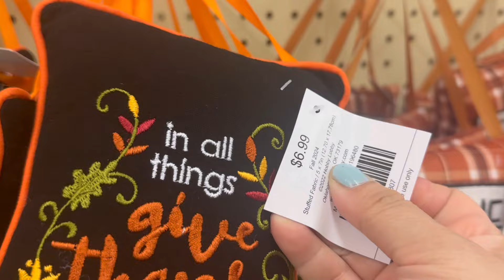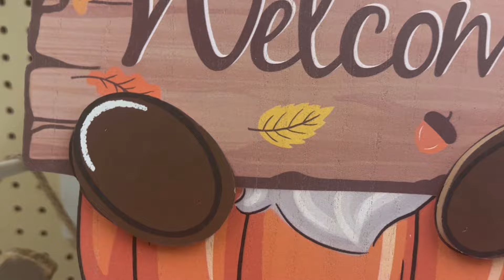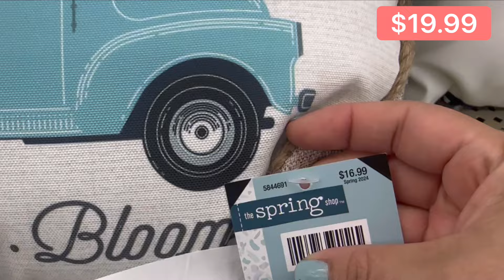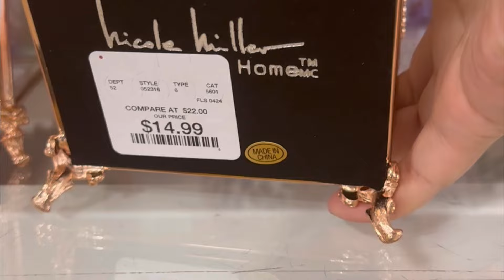NEW FALL Into HOBBY LOBBY & HOME GOODS Shop with me CHRISTMAS 2024!!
Hello my swwet friends welcome back to the channel!